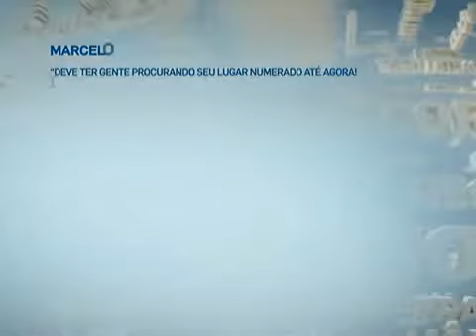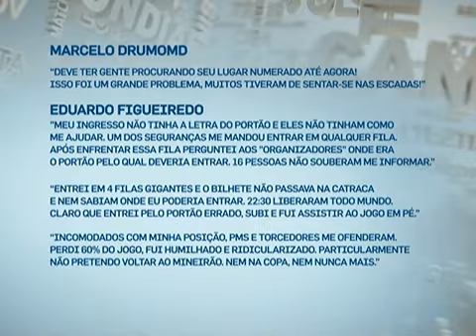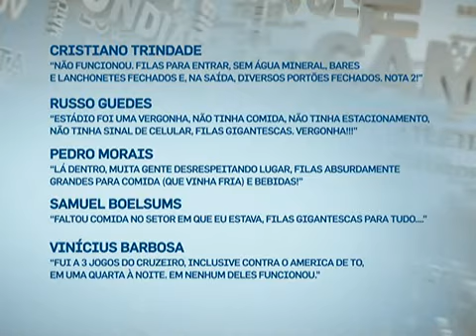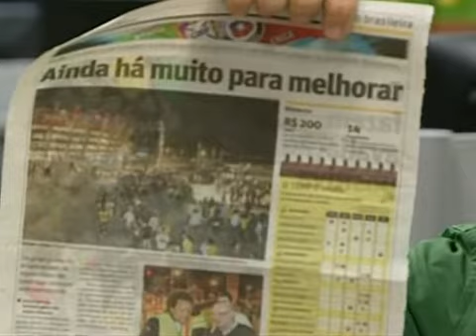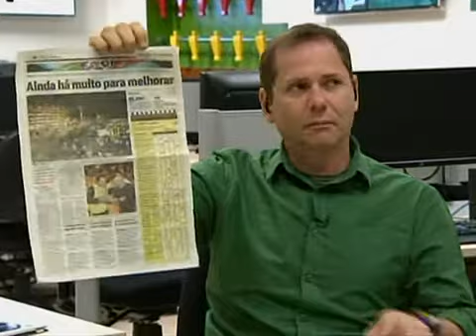Torcedores Desabafam Sobre Problemas De Organização Do Mineirão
André Rizek Lê Relatos E Destaca Dificuldades Para Encontrar Lugares Marcados E Falta De Informação Dos Funcionários.
 Última Atualização: Uma Hora E 29 Minutos Atrás

01/03/2013  02/03/2013  03/03/2013  04/03/2013  05/03/2013  06/03/2013  07/03/2013  08/03/2013  09/03/2013  10/03/2013

11/03/2013  12/03/2013  13/03/2013  14/03/2013  15/03/2013  16/03/2013  17/03/2013  18/03/2013  19/03/2013  20/03/2013

21/03/2013  22/03/2013  23/03/2013  24/03/2013  25/03/2013  26/03/2013  27/03/2013  28/03/2013  29/03/2013  30/03/2013

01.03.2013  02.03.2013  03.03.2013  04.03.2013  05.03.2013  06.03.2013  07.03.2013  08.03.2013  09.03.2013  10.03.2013

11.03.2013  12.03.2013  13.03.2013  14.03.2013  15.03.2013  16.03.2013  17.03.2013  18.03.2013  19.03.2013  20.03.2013

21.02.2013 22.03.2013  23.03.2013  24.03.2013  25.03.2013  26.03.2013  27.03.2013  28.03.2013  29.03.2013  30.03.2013

times série atlético-go atlético-mg bahia botafogo corinthians coritiba cruzeiro figueirense flamengo fluminense grêmio internacional náutico palmeiras ponte preta portuguesa santos são paulo sport vasco abc américa-mg america-rn asa de arapiraca atlético-pr avaí boa esporte bragantino ceará crb criciuma goiás barueri guarani guaratinguetá ipatinga joinville paraná caetano vitória campeonatos brasileirão campeonato carioca

times série a atlético-go atlético-mg bahia botafogo corinthians coritiba cruzeiro figueirense flamengo fluminense grêmio internacional náutico palmeiras ponte preta portuguesa santos são paulo sport
 vasco times série b abc américa-mg america-rn asa de arapiraca atlético-pr avaí boa esporte bragantino ceará crb criciuma goiás grêmio barueri guarani guaratinguetá ipatinga joinville paraná são caetano
vitória campeonatos brasileirão série a brasileirão série b campeonato carioca campeonato gaúcho campeonato mineiro campeonato paulista copa do brasil copa do mundo futebol alemão futebol espanhol
futebol francês futebol inglês futebol italiano futebol português liga dos campeões liga europa taça libertadores mundial de clubes esportes atletismo basquete corrida de rua esportes a motor esportes
aquáticos futebol lutas radicais stock car surfe tênis vôlei olimpíadas de inverno tv, impresso e rádio cbn esporte espetacular jornal extra
rádio zona de impacto parcerias baixa tudo bolão cartola fc cbb cbf cbv clube dos 13 cob fpf futpédia leonardo web lnb rico surf stock car vôlei brasil pnera
flamengo corinthians fluminense atlético-mg palmeiras santos gremio internacional neymar